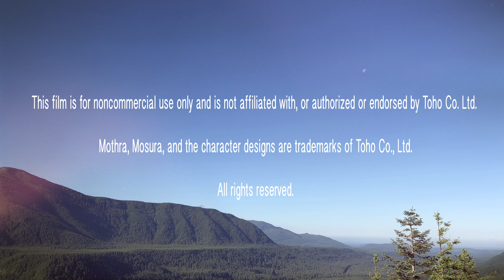MOTHRA | Monster Sightings Video: Queen of the Monsters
The Queen of Monsters helps those in need.

Mothra appears at 0:53.